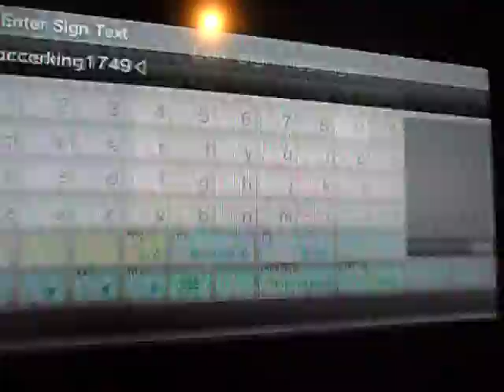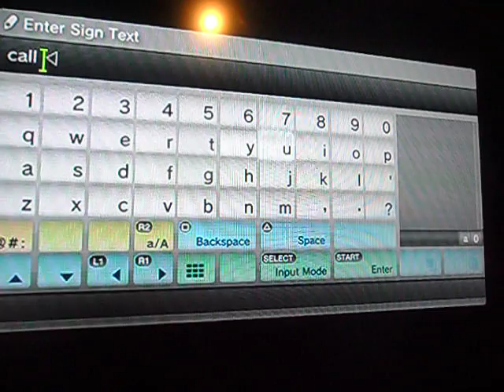Minecraft PS3 - Survival - Part 6 Multiplayer